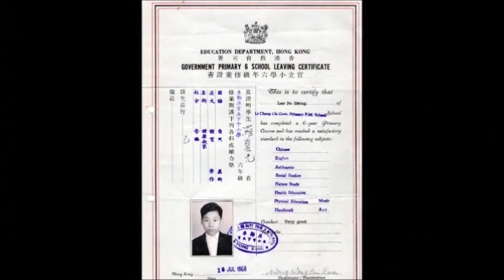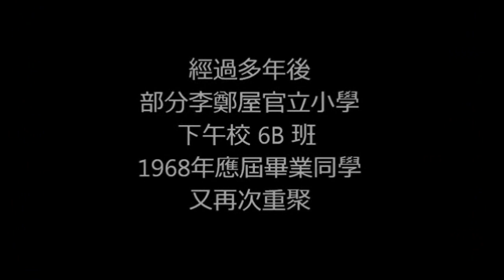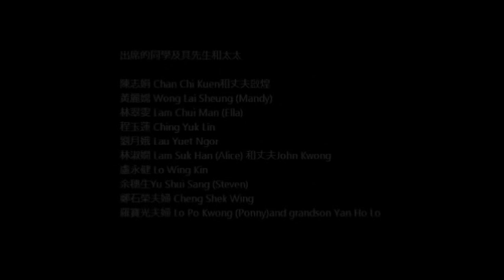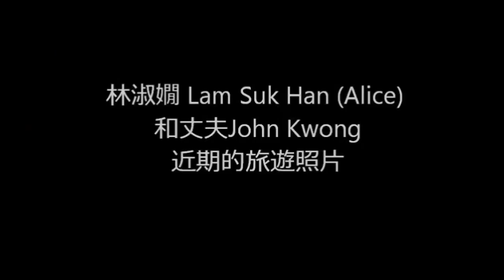李鄭屋官立小學下午校 Li Cheng Uk Government Primary (PM) School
李鄭屋官立小學 (下午校) 1968
Li Cheng Uk Government Primary (PM) School 1968

班主任: 吳文基 Ng Man Kei
國文老師(副校長): 陸潔珍 Luk Kit Chun

李鄭屋官立小學下午校 1968 畢業舊生名單
陳志娟 Chan Chi Kuen                         高碧霞 Ko Pik Ha
林翠文 Lam Tsui Man                          李月華 Lee Yuet Wah (Rita)
黃麗嫦 Wong Lai Sheung (Mandy)    林淑嫺 Lam Suk Han (Alice)
李佩珍 Lee Pui Chun (Amy)               梁婉屏 Leung Yuen Ping
程玉蓮 Ching Yuk Lin                          劉月娥 Lau Yuet Ngor
林麗榮 Lam Lai Wing                          朱靄儀 Chu Oi Yee (Rosa)

鄭石榮 Cheng Shek Wing                   何銳昌 Ho Yui Cheong
吳良峰 Ng Leung Fung (William)      劉志德 Lau Chi Tak
盧永健 Lo Wing Kin                             黃漢順 Wong Hon Shun
陳祥成 Chan Cheung Shing               譚雅雄 Tam Nga Hung
曾志榮 Tsang Chi Wing                      鄧永強 Tang Wing Keung
謝炳光 Tse Bing Kwong                     黃偉雄 Wong Wai Hung (Tommy)
曾漢中 Tsang Hon Chung                 香慶明 Heung Hing Ming
湯永齡 Tong Wing Ling                     余穗生 Yu Shui Sang (Steven)
吳林雄 Ng Lam Hung                        羅寶光 (Law) Lo Po Kwong (Ponny)

尋找其餘舊同學, 請聯絡
Address: 37 Honeycomb Way, Northfield, Birmingham B31 1RA, UK

現今舊生會名單 (12/07/2021 Updated)
陳志娟 Chan Chi Kuen                         林翠文 Lam Tsui Man
朱靄儀 Chu Oi Yee (Rosa)
吳良峰 Ng Leung Fung (William)       盧永健 Lo Wing Kin
黃偉雄 Wong Wai Hung (Tommy)     余穗生 Yu Shui Sang (Steven)
羅寶光 (Law) Lo Po Kwong (Ponny)